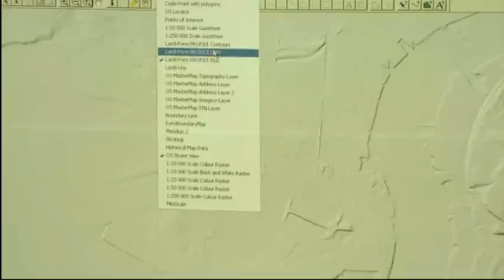Digital Geographic Information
Ordnance Survey's intelligent digital data underpins some £100 billion of Great Britain's GDP and is relied on by all of us. Learn more about Ordnance Survey's digital mapping here.